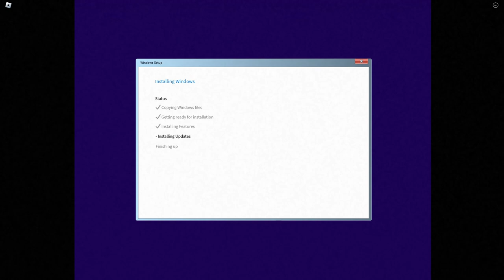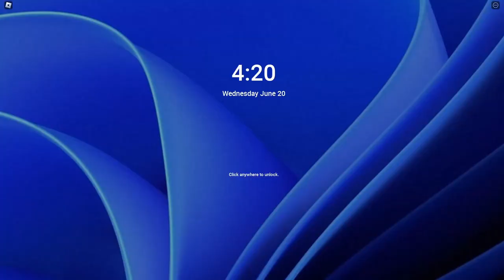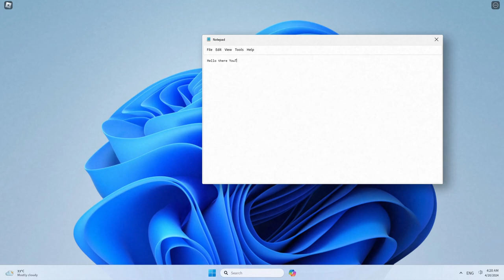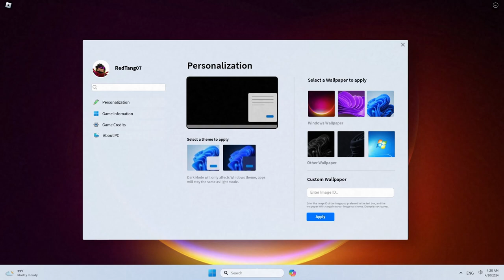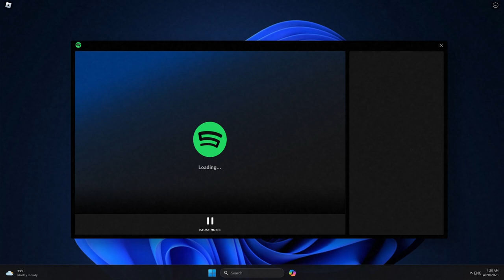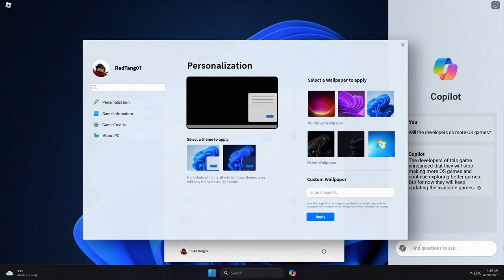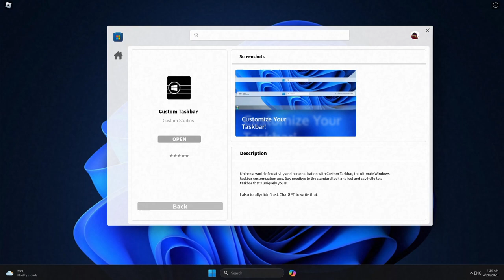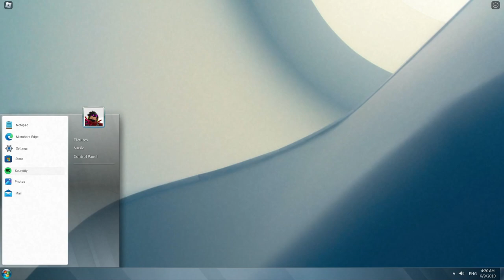Windows 11 Simulator | ROBLOX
Game: [Copilot] Windows 11 Simulator by Beagle Labs

I uploaded another Windows 11 remake by jynz over a year ago now, and seeing this exists I decided to upload this as well, personally I prefer the other one over this but this is still a very cool remake to just play around with.